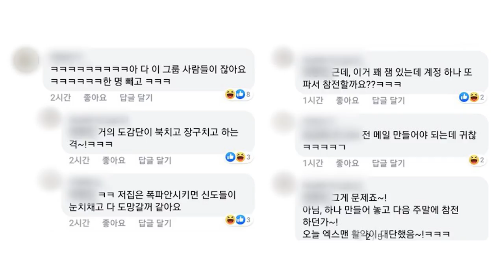헬조선을 만드는 사람들의 5가지 특징!